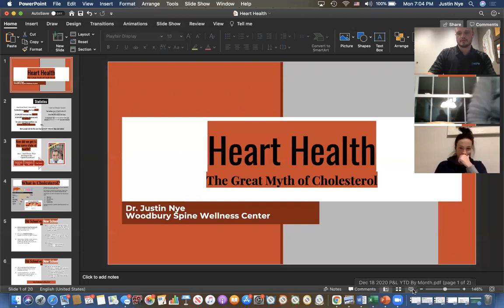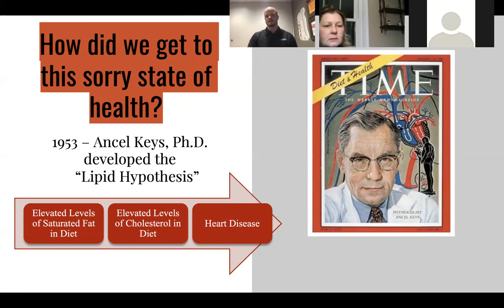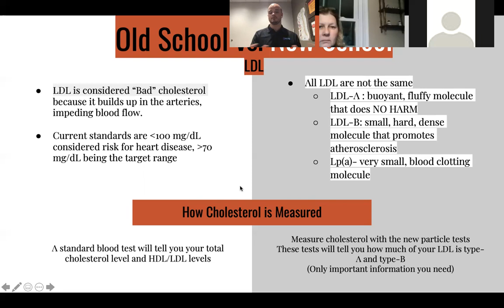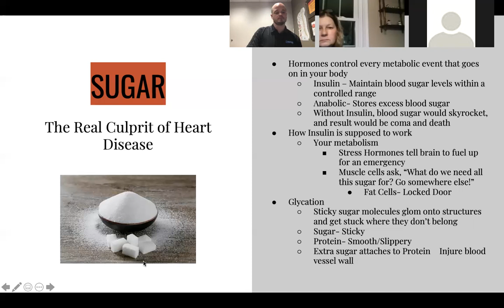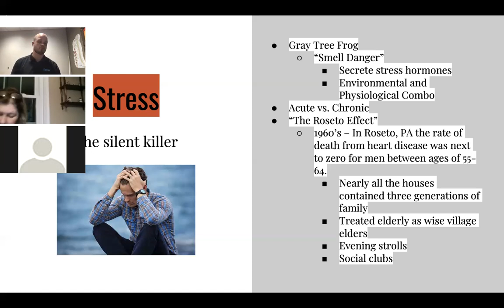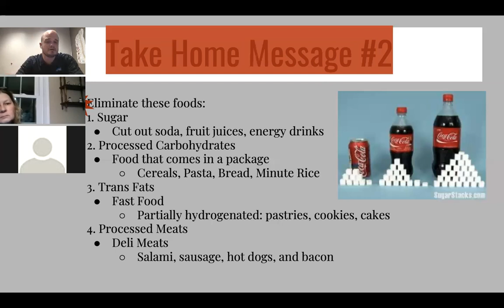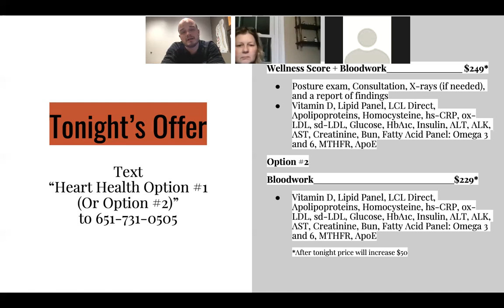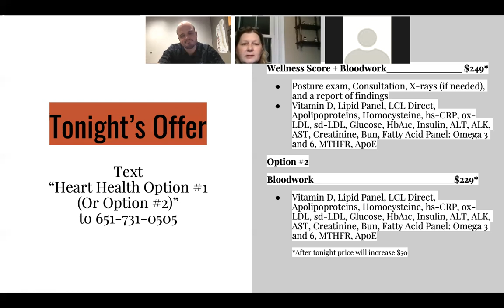Heart Health: Alternative to Statins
Dr. Justin Nye will dive into a couple specific tops like:
 - The good verse the "bad" cholesterol to watch for
 - What actually causes heart disease?
 - Statin scam, why we need CoQ10
- Supplement and food suggestions